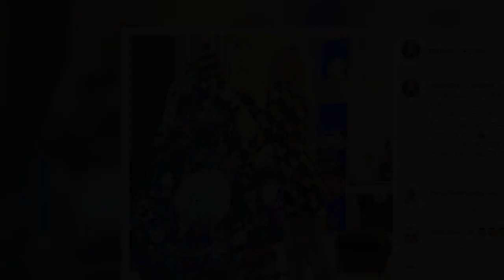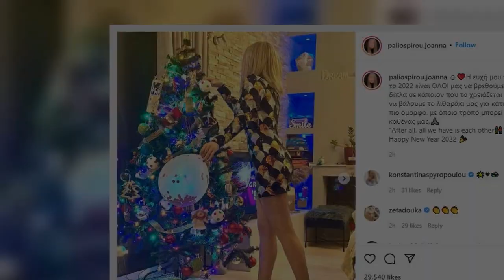Ρίγη συγκίνησης με την Ιωάννα Παλιοσπύρου - Πόζαρε μπροστά από το Χριστουγεννιάτικο δέντρο του σπιτι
Ρίγη συγκίνησης προκάλεσε η Ιωάννα Παλιοσπύρου με την ανάρτηση που έκανε στον προσωπικό της λογαριασμό στο Instagram. Για ακόμη μια φορά έδειξε πόση δύναμη έχει μέσα της για να προχωρήσει μπροστά και να επιστρέψει στην κανονικότητα της.